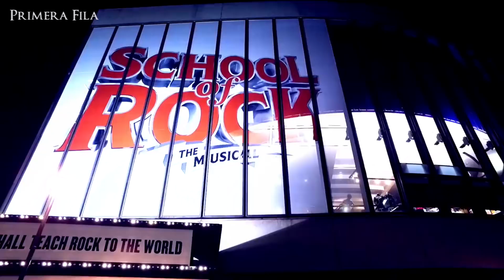The Life of Gillian Lynne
Last 1st of July  one of the world's most acclaimed coreographers left us for good. Gillian Lynne, author of the dances in Cats and The Phantom of the Opera, was until her nineties an example  of constant endeavour and creativity. In this new documentary, where you'll find out about the most astonishing moments in her life, we make homage to one of the most passionate artists in musical theatre, whose career was bounded to success from the very beginning.

Voice & Editing: Guillermo Názara